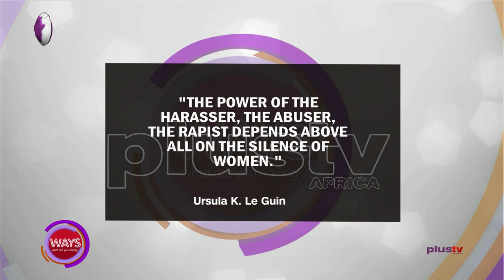Media Promotion Of Sex, Drugs Has Triggered The Idea Of Rape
Rape is a global issue and back home in Nigeria, we have countless cases of rape allegations under investigation.

Taiwo Akinlami, Lawyer and Social Protection Advocate joined us in the studio.